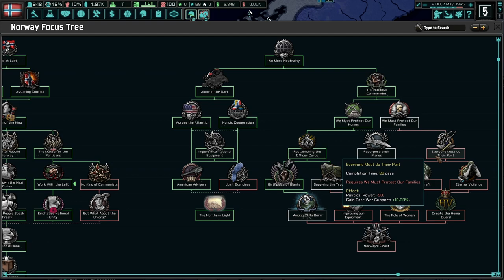RETURN OF THE KING! (FINALE) Hoi4 The New Order: Last Days Of Europe, Norway (Democratic) #2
Norway has been under the Nazi jackboot since 1940. Times are changing; the Reich is starting to crumble and we must look to see if we can change our position in the Unity Pakt. We must stand strong together and united!